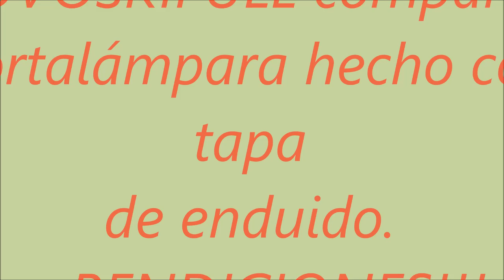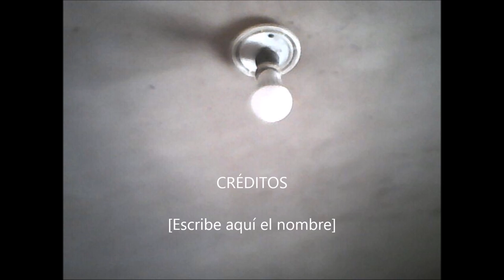KOVOSKIfull -Portalámpara hecho con tápa de enduido.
COMO HACER UN PORTALÁMPARA CON UNA TAPA DE ENDUIDO